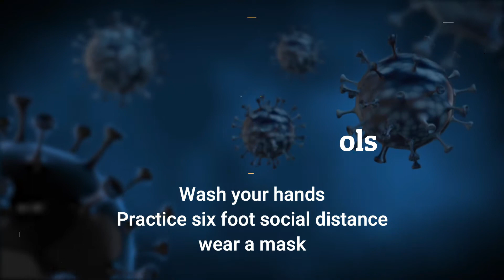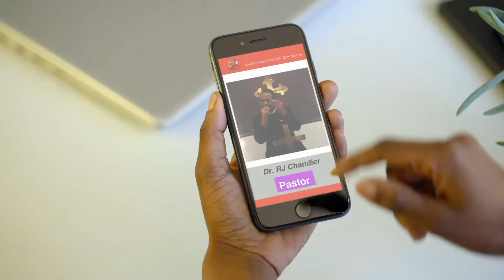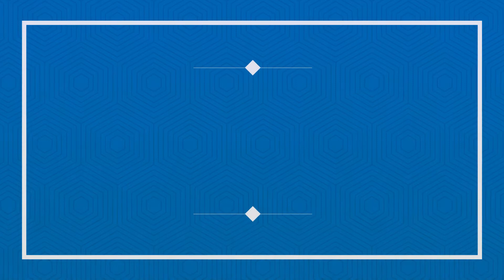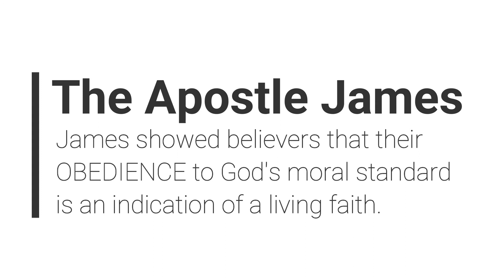Bible Study with Rev. Georgianna Welsh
Ministering today:
Mrs. Joy Foster, RN
Mrs. Julelah Wallace, Guest Psalmist
Rev. Georgianna Welsh, Teacher
Rev. Dr. R.J. Chandler Sr., Pastor